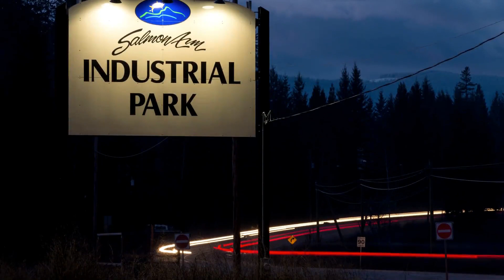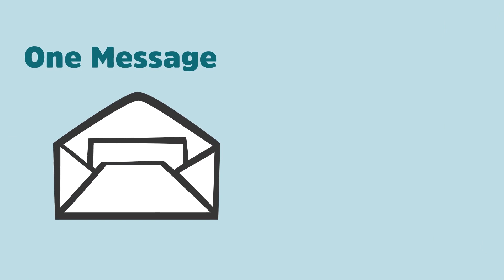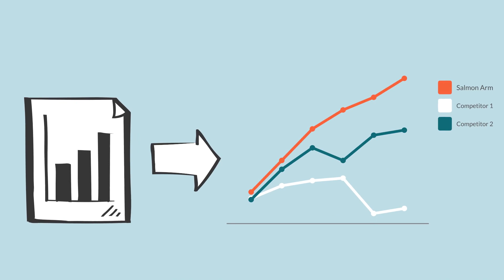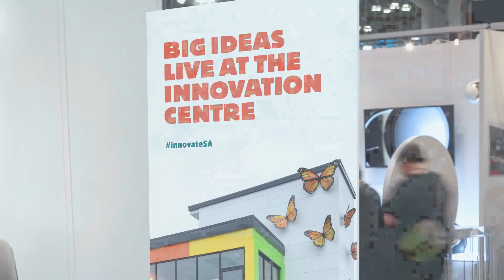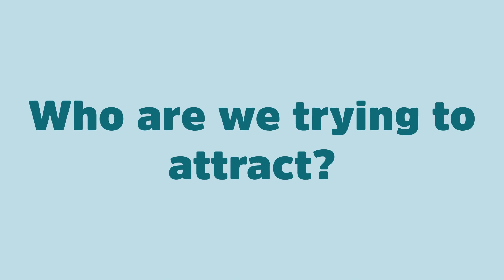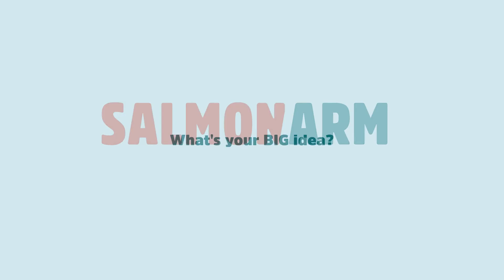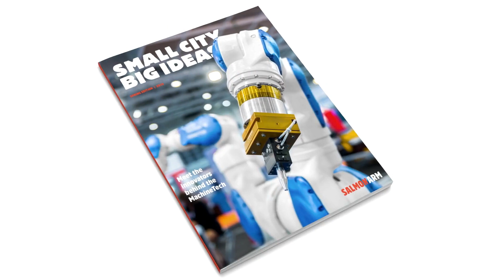Salmon Arm Branding Video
What's YOUR Big Idea?